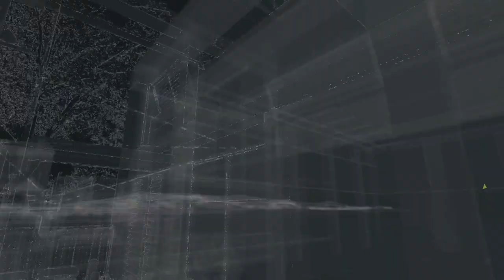Addressing TYT On Watch Dogs Trayvon Martin Controversy - Game Rants